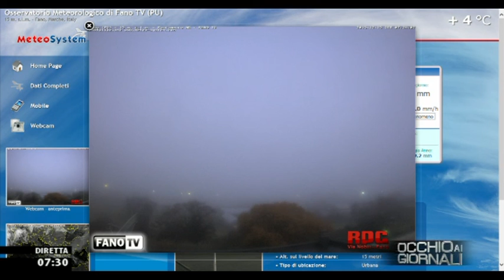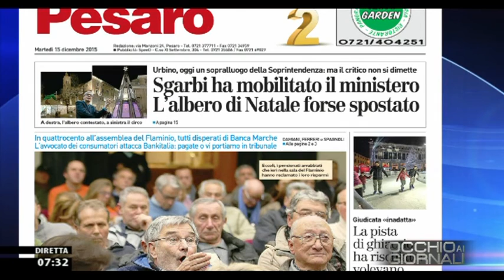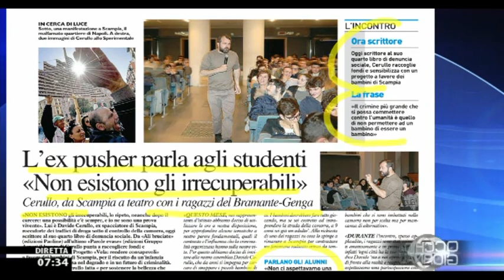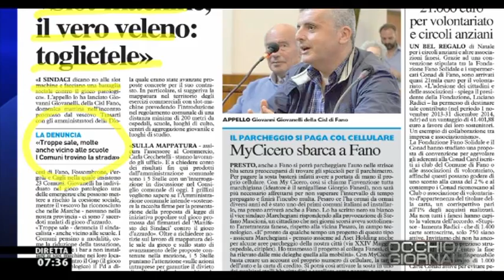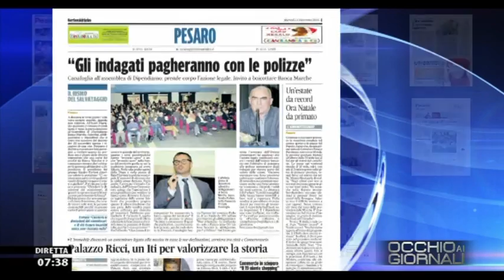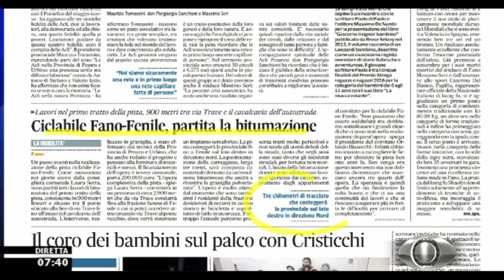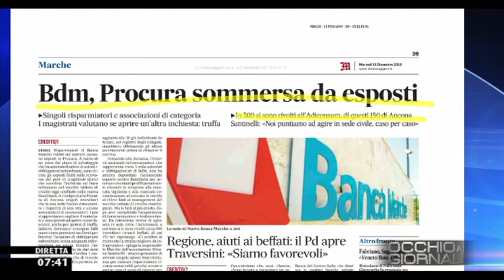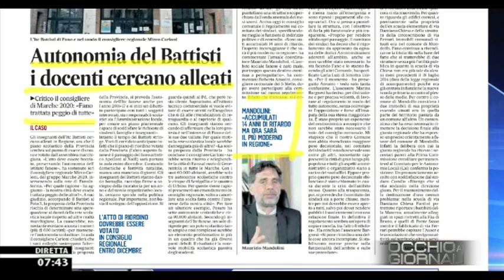Occhio ai GIORNALI 15/12/2015